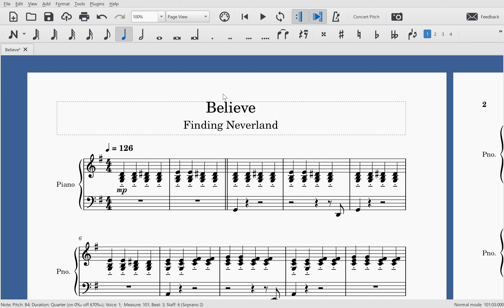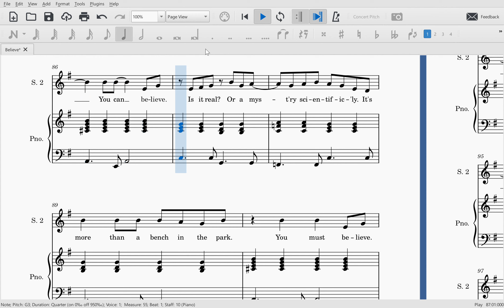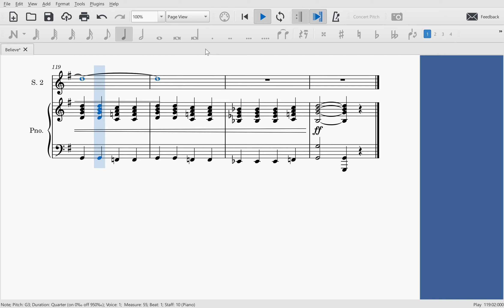Believe Vocal Guide (Soprano 2)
Soprano 2 Vocal Guide for Believe from Finding Neverland